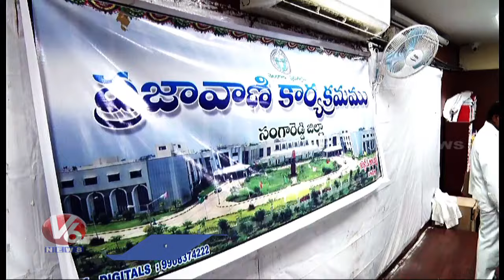Huge Public Rush At Revenue Office Due To Dharani Issue At Sangareddy | V6 News